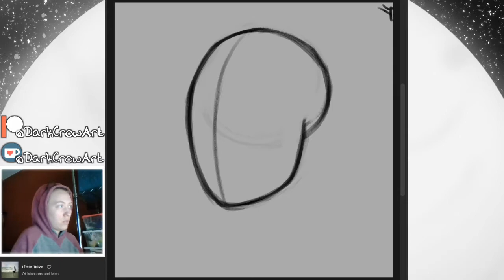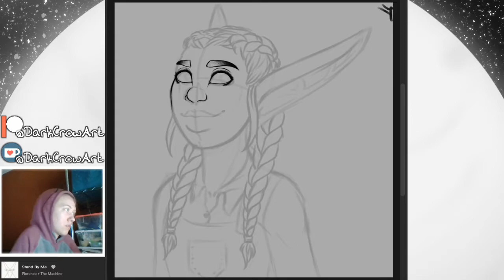OCtober - Nightbloom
For October 2020, I decided to participate in OCtober - a challenge for artists to draw an original character every day of the month! This is a timelapse of one of the pieces I did for that challenge. :D